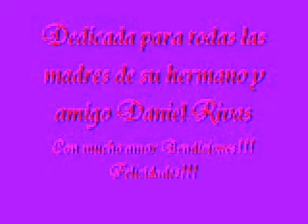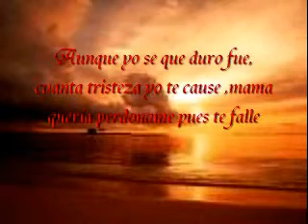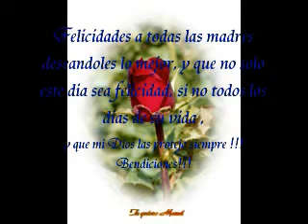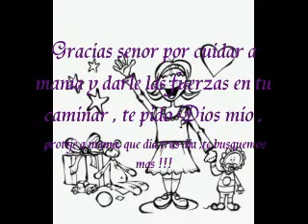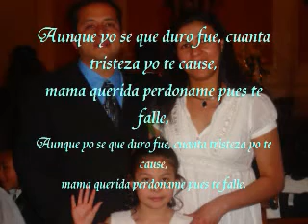Gracias mama. DanielRivas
Especial para ti madresita.

Conoce mas del ministerio.